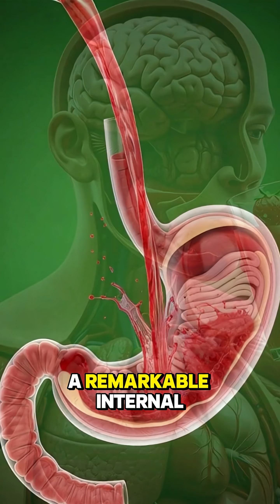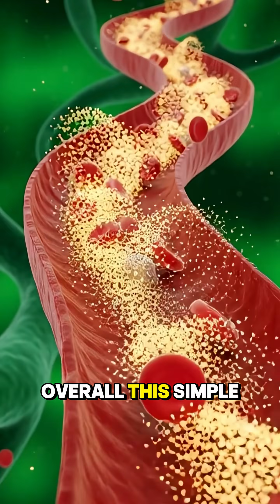Inside the HumanBody-Sciencein Motion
Discover the incredible journey your body takes after drinking a glass of strawberry juice. This cinematic 3D medical animation reveals how nutrients travel from the stomach to the intestines, bloodstream, brain, muscles, and gut microbiome. Watch glowing nutrient particles energize your body, activate neurons, nourish muscles, and boost digestion and immunity.

We also explore possible reactions, from mild stomach irritation to rare allergies and temporary sugar spikes.